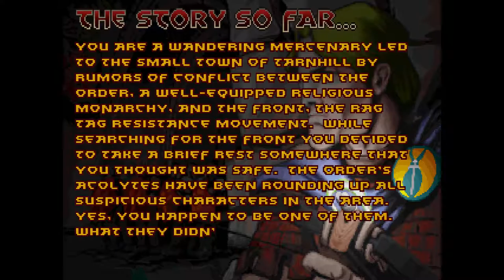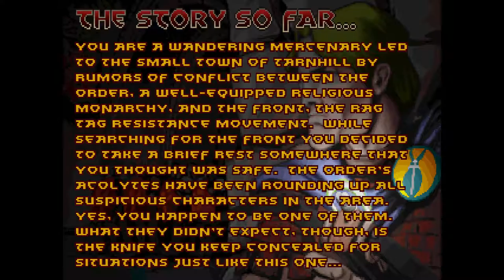Let's Play Strife - Part 1: His Silence Is Golden (Redux)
We're back with the redux version of the Strife LP! In this part, we look at a fancy cup!